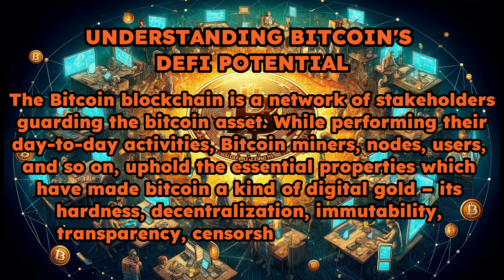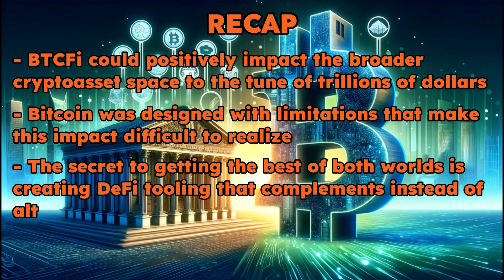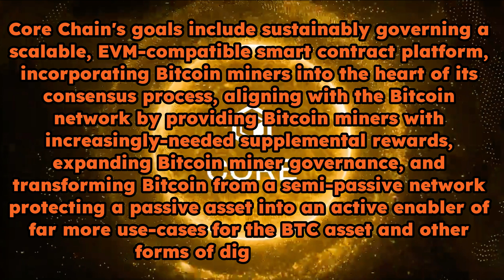What is BTCfi?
This video explores the challenges of integrating decentralized finance (DeFi) on the Bitcoin blockchain and how Core Chain’s innovative solutions are unlocking Bitcoin's potential beyond just a store of value. Learn about the limitations of Bitcoin's architecture for DeFi and the technological advancements that make Bitcoin scalable and more versatile with Core Chain.

Core Chain is your Bitcoin-powered, EVM-compatible, permissionless, decentralized blockchain--built for the community, with the community, and by the community.